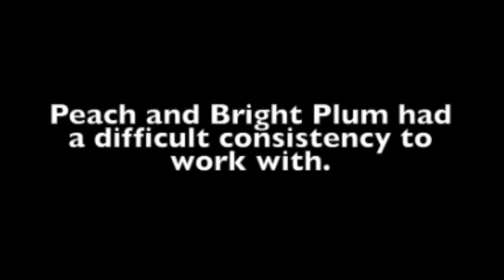Burberry Liquid Lip Velvet Swatches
Burberry Liquid Lip Velvet:
- Fawn Rose No. 9
- Dark Rosewood No. 17
- Peach No. 25
- Bright Plum No. 49

Song: "Madera - Moon"